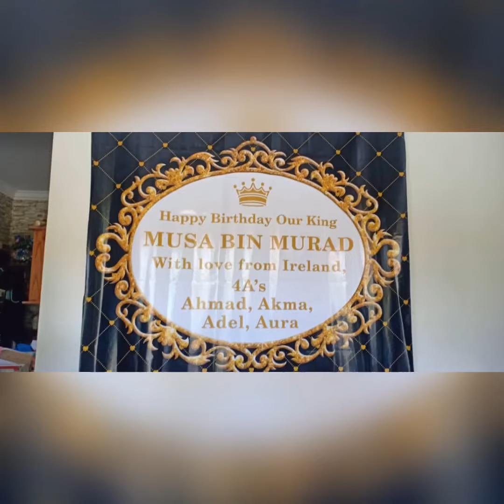Happy birthday tok wan